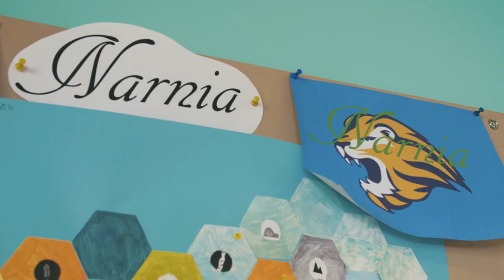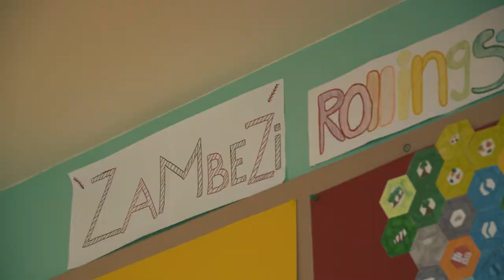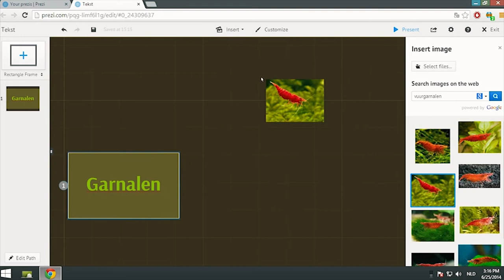Het Beschavingsspel, digitale geletterdheid & onderzoekend leren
Wil je digitale geletterdheid inbedden in je onderwijs?

Laat je inspireren door deze video. Op de Nicolaas Maesschool, een school binnen het bestuur Openbaar Onderwijs Aan De Amstel (OOADA), spelen leerlingen in de bovenbouw het hele jaar het Beschavingsspel; een game ontwikkeld door leerkrachten, die alle kerndoelen van de zaak- en creatieve vakken dekt. In dit spel speelt digitale geletterdheid een functionele rol.

Aan het woord zijn de bedenkers van het spel, Michael Jehee en Bart van den Bosch. Zij vertellen over de onderwijskundige aspecten van hun aanpak. Ook zie je Jaqueline Bosma, de directeur van de Nicolaas Maesschool.

Bekijk meer schoolvoorbeelden over digitale geletterdheid
Deze video is onderdeel van de praktijkvoorbeelden van Kennisnet over digitale geletterdheid in het onderwijs.

Kennisnet helpt besturen en schoolleiders in het primair en voortgezet onderwijs hiermee bij het ontwikkelen van een plan van aanpak voor de inbedding van digitale geletterdheid in de school. De voorbeelden illustreren dat er vele manieren zijn om digitale geletterdheid een plek te geven in het onderwijs. We raden dan ook geen specifieke aanpak aan, maar bieden je handvatten om de beste aanpak voor jouw school te selecteren.

Ga ook aan de slag met de 'Checklist digitale geletterdheid in het onderwijs' en een 'Stappenplan digitale geletterdheid voor het primair onderwijs'.